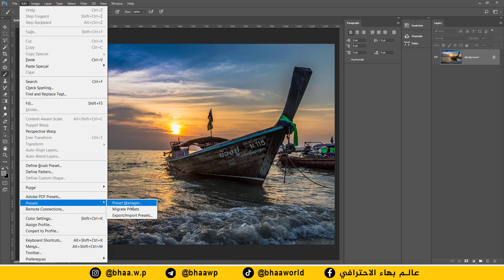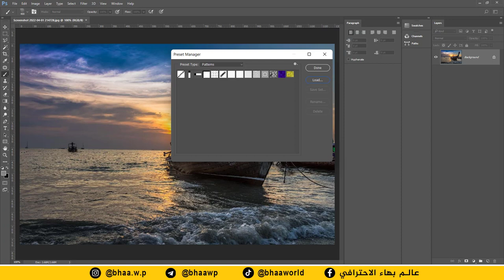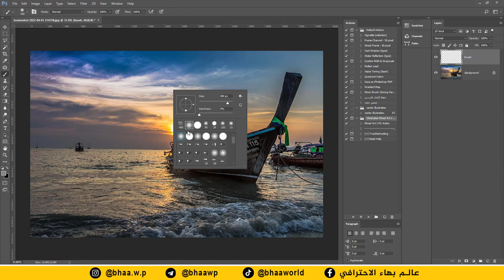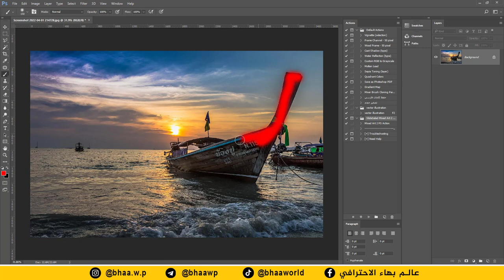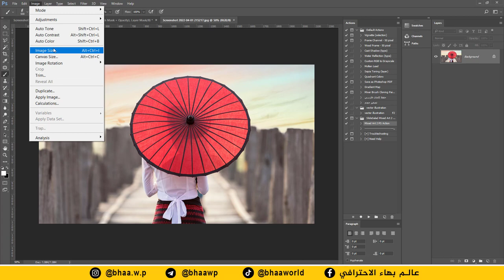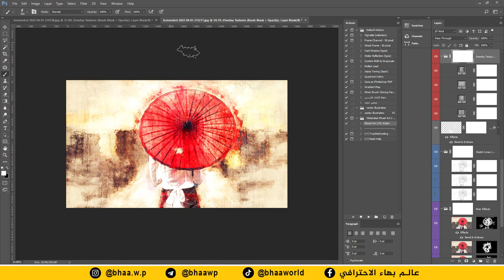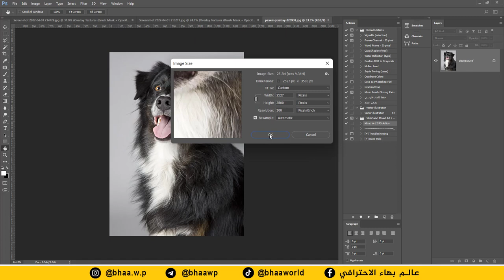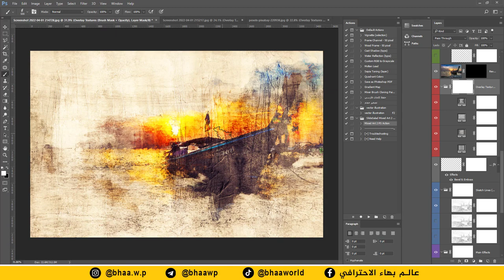اكشن احترافي لتحويل الصور الى لوحات فنية رهيبة